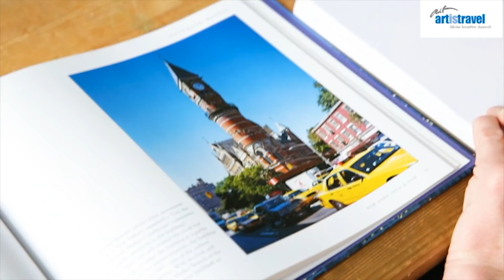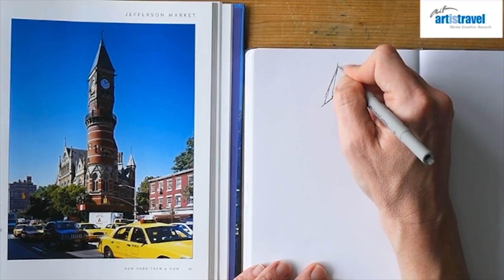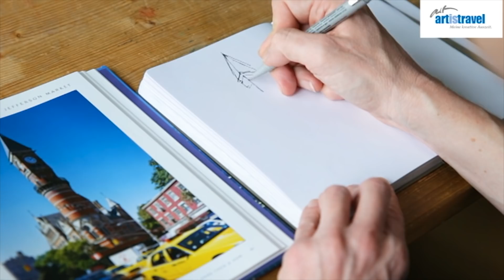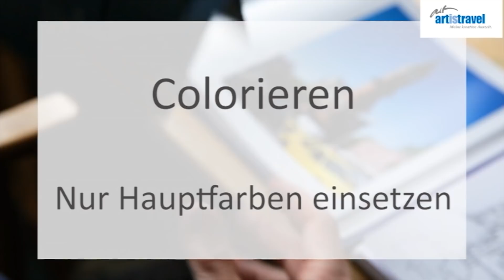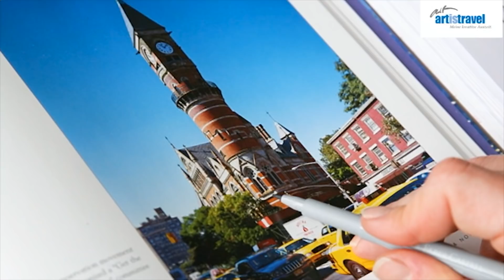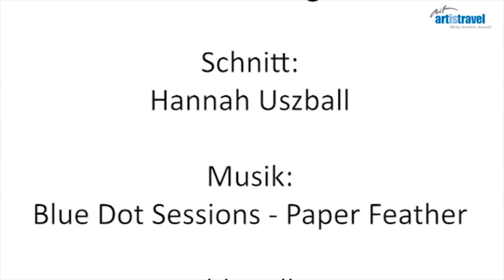Gebäude skizzieren | Ganz einfach skizzieren lernen 2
In diesem Tutorial zeigt der Illustrator und Urban Sketcher TILL LENECKE von artistravel wie man komplizierte Gebäudestrukturen erfassen und vereinfacht wiedergeben kann. Dabei erklärt er, wie er vorgeht und warum Zeichnen für ihn bedeutet, auch mal etwas wegzulassen.

Das Buch aus dem Till den Jefferson Market abzeichnet heißt "New York then and Now" Und wurde von Pavilion verlegt.